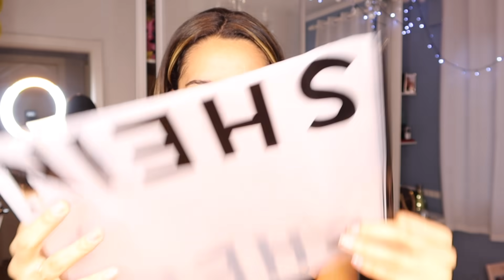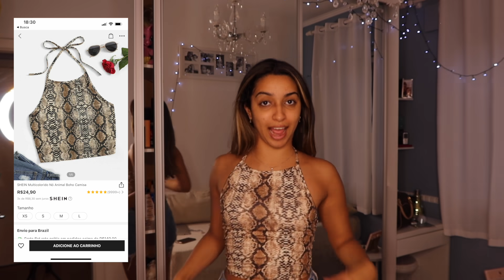COMPRINHAS SHEIN experimentei tudo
eai gurizada!! pra ver mais vídeos meus não esqueçam de se inscrever! ✨

♡ insta: @LauraDaniela.TS (assista os stories)